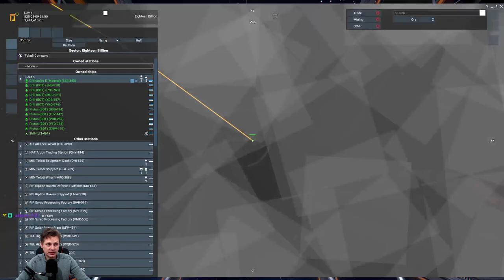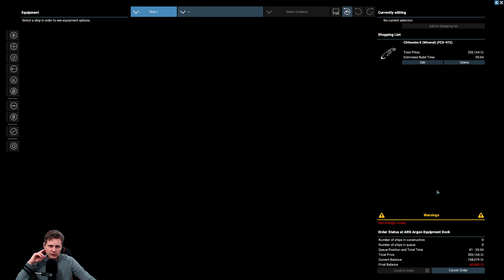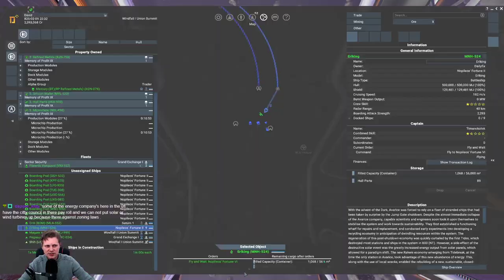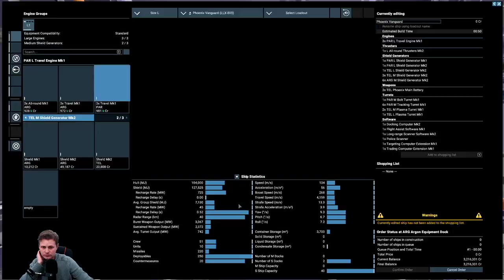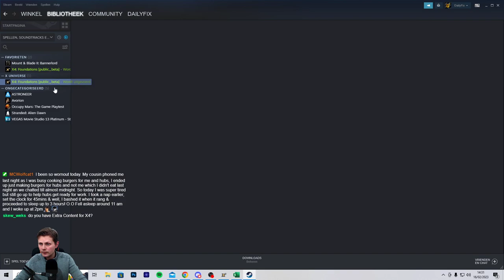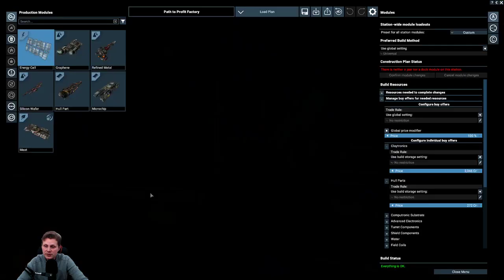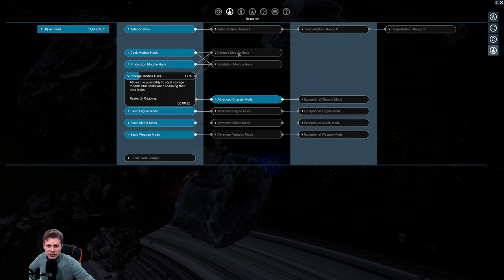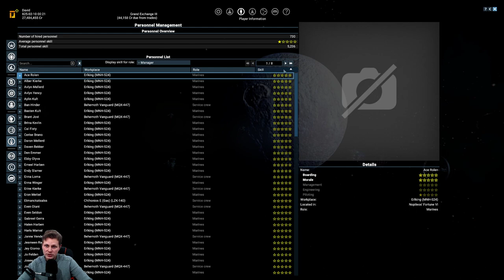VOD Part 19 - More Empyrean Curs - X4 Foundation Public Beta v.6.00 Beta 3